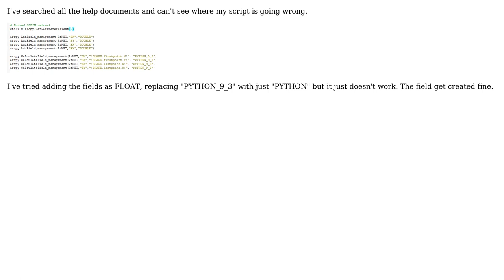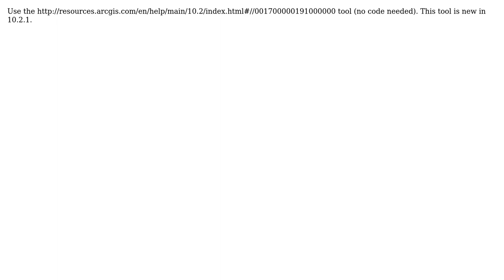GIS: CalculateField_management - updating fields with X and Y coordinates for start and end of line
With thanks & praise to God, and with thanks to the many people who have made this project possible! | Content (except music & images) licensed under CC BY-SA | Music | Images & others | With thanks to user PolyGeo user GISGe user Alan Carr and the Stack Exchange Network Trademarks are property of their respective owners. You are responsible for your own actions.